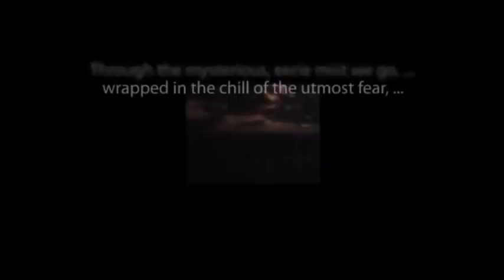CBS Radio Mystery Theater "A Mexican Standoff" hosted by E.G. Marshall